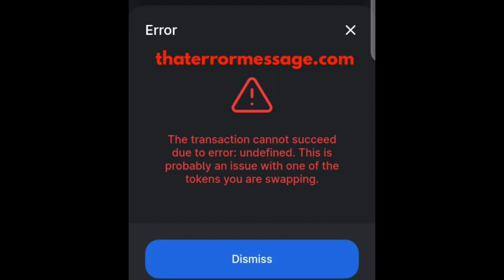This transaction cannot succeed due to error: undefined (BTC Revolution)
Epic Amazon Deals Hold Software providers accountable and confirm that error is happening to you!
Please below comment if you are getting this error and for other's solutions.
This transaction cannot succeed due to error: undefined.
This is probably an issue with one of the tokens you are swapping.